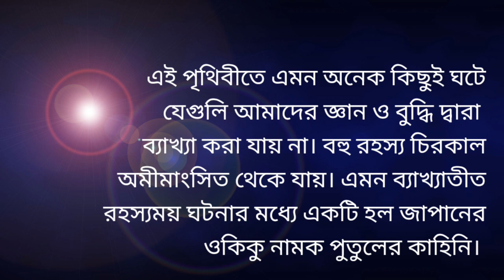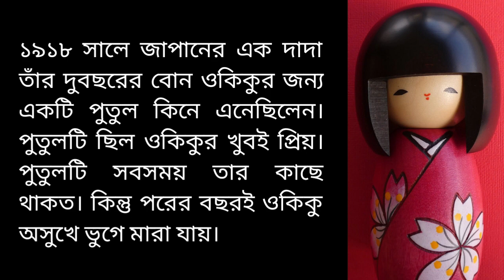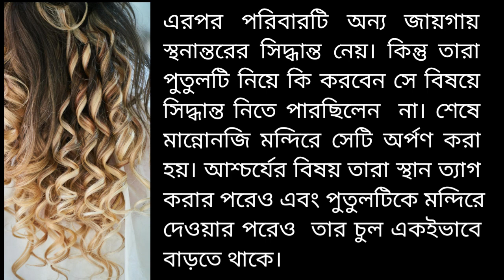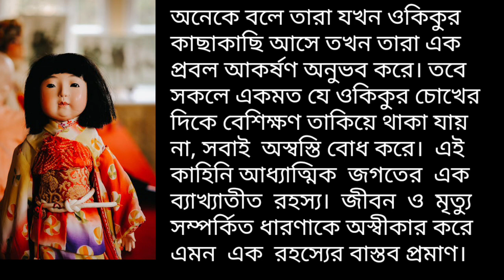ভৌতিক পুতুলের চুল বেড়েই চলেছে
রহস্যময় পুতুল ওকিকিু৷ আসলে ওকিকু নাম ছিল জাপানের একটি দুবছরের মেয়ের৷ সে মারা যাওয়ার পর তার পুতুলটি ওকিকু নামে পরিটিত হয়৷১০৬ বছর আগর সেই পুতুল এখল মান্নগেনজি মন্দিরে আছে৷ সবচেয়ে বিস্ময়ের ব্যাপার হল, সেই নিষ্প্রাণ পুতুলের মাথার চুল ক্রমশ বেড়েই চলেছে এবং তা নিয়মিত কাটা হয়৷বিশ্বের অসংখ্য মানুষ এই পুতুল দেখতে আসে৷
Credit
Pexels.com
Pixabay
Nicki van lngehn  Schenau